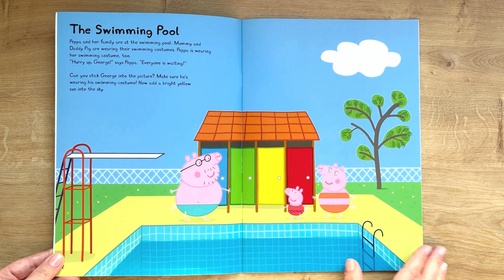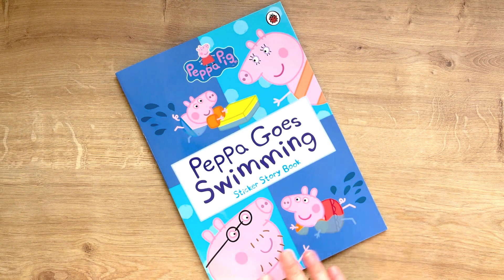Peppa Pig: Peppa Goes Swimming | Sticker Story Book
Part of series: Peppa Pig
Ladybird Books
Publisher Penguin Random House Children's UK